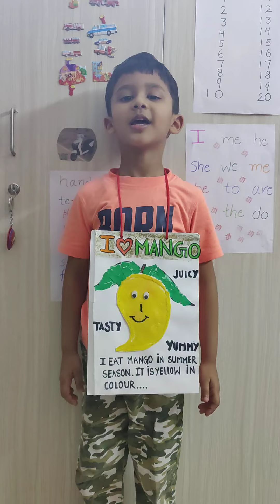Show & Tell On Mango | Show & Tell on favourite fruit| First prize winner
Show and Tell On Mango | Show and   Tell on favourite fruit| First prize winner